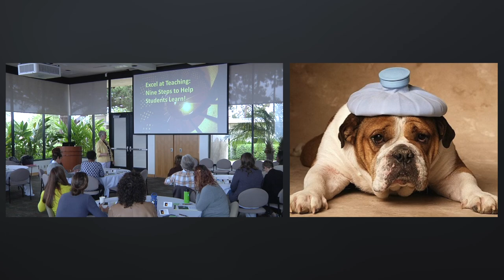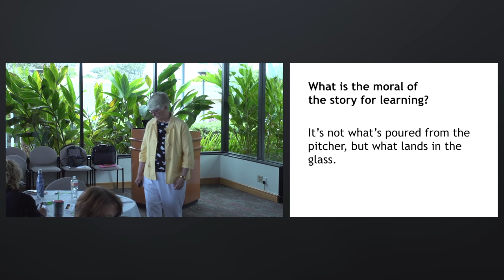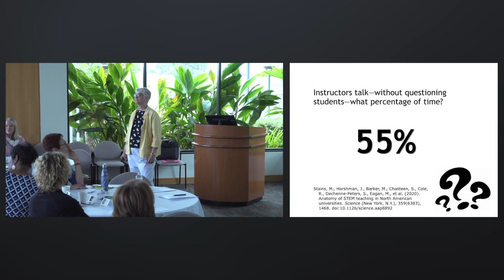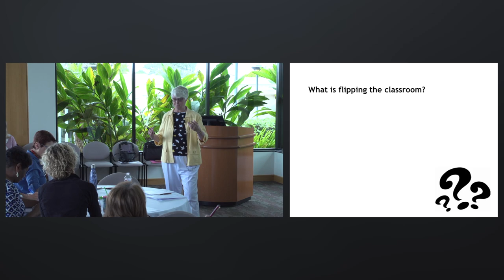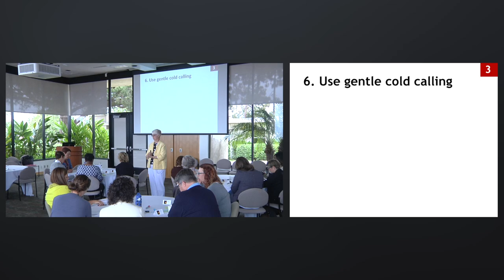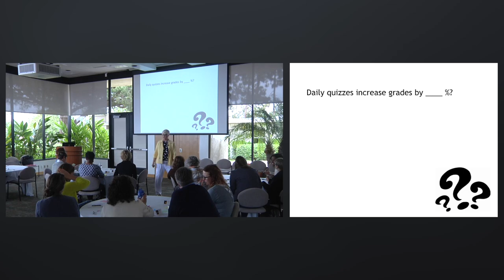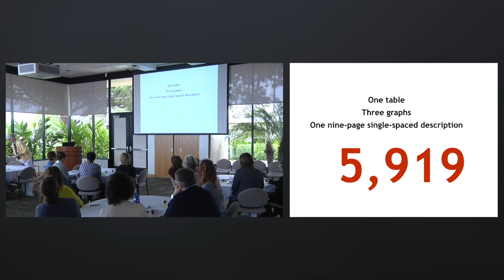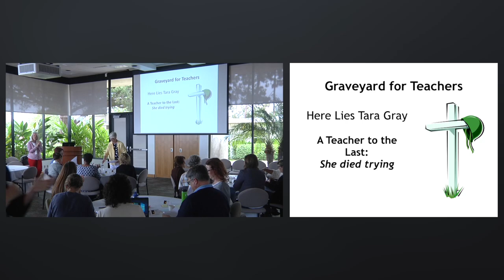PLNU - Tara Gray - Excel At Teaching - May 23, 2018